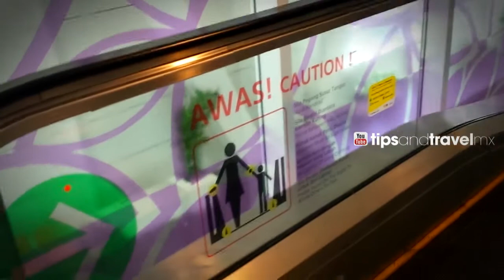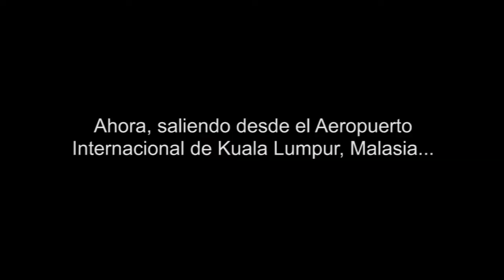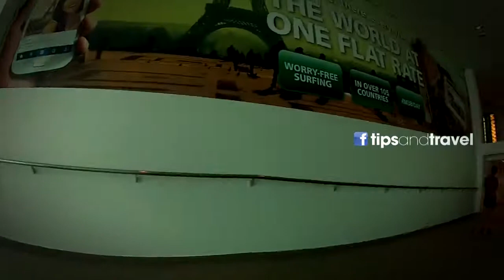Aeropuerto Internacional Kuala Lumpur (KUL)